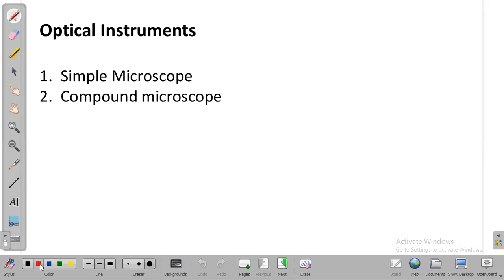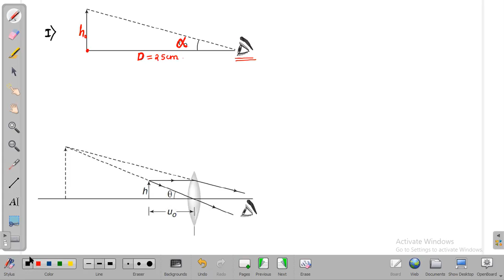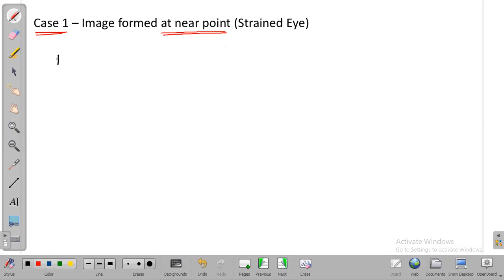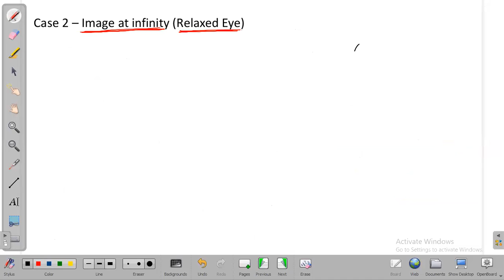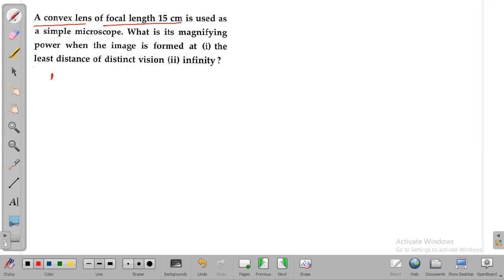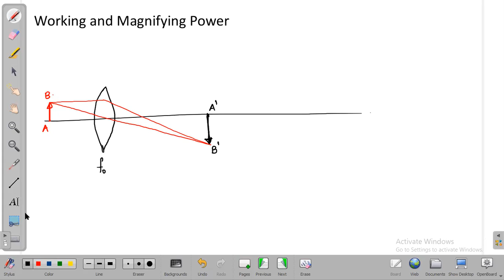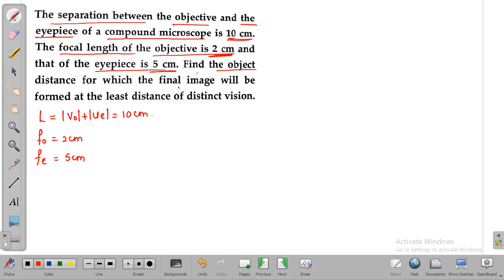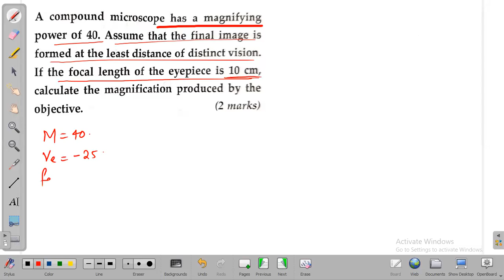Ray Optics - Optical Instruments - Simple and Compound Microscope